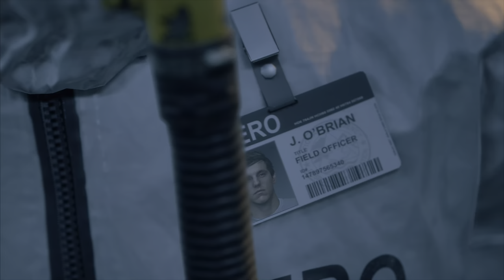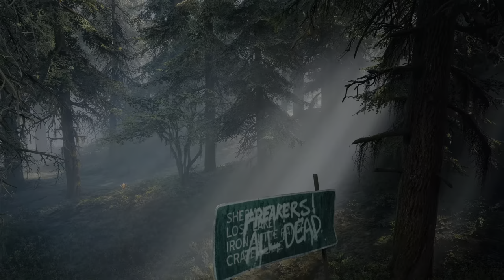DAYS GONE - PART 1 - PS5 Enhanced Edition - 4k HDR - First time playing!!!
DAYS GONE : Enhanced for PS5 4KHDR 60 fps